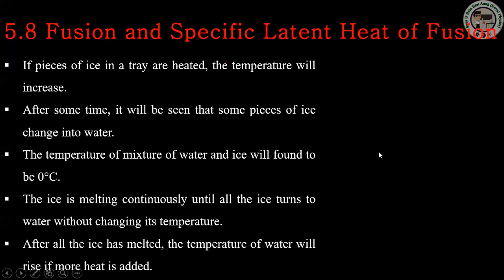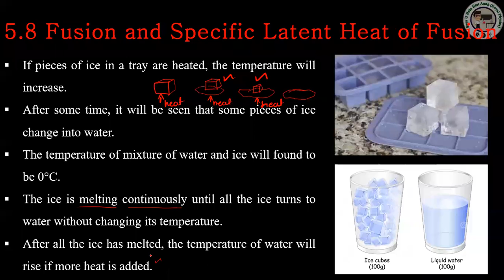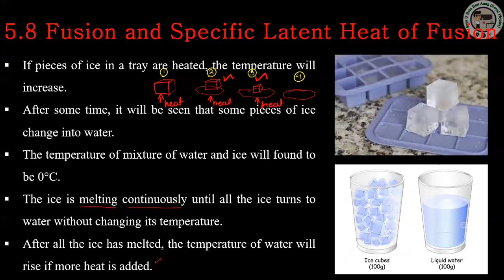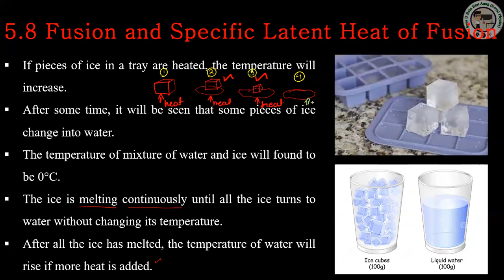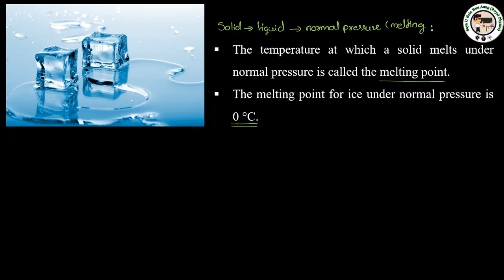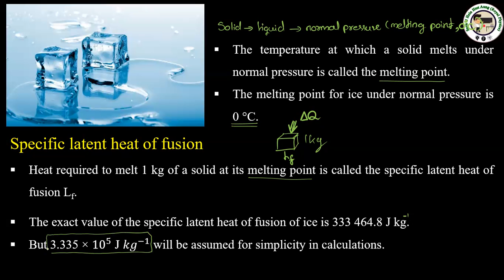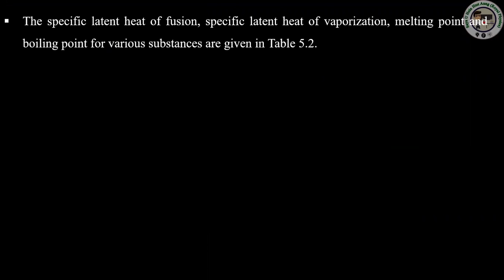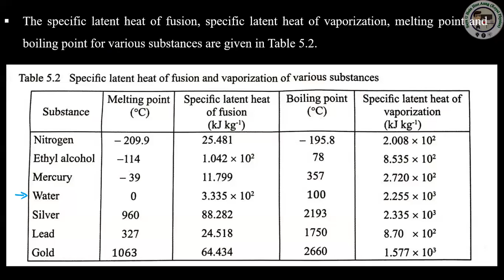Grade (11) Physics {Chapter 5 Heat and Thermal Phenomena} [5.8]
5.8 Fusion and Specific latent heat of Fusion
Example (5.7 and 5.8)
Reviewed exercise